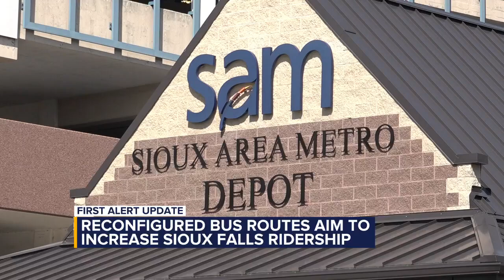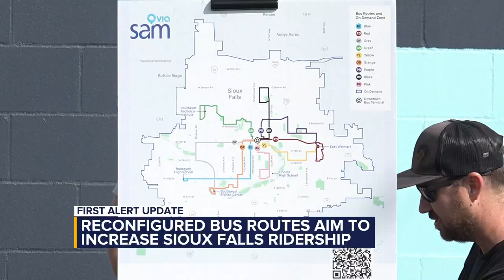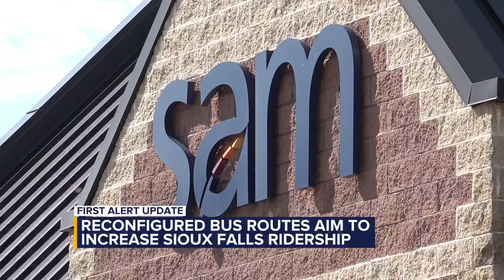Reconfigured bus routes aim to increase Sioux Falls ridership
A new configuration of Sioux Falls' bus routes is aimed at increasing speed and convenience for riders, paired with the city's SAM On Demand service.